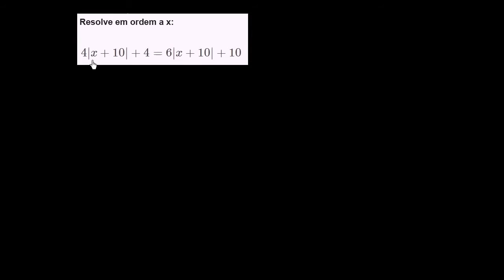Resolver equações de valor absoluto: sem solução - Khan Academy em português (10º ano)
Vídeo original: Solving absolute value equations: no solution